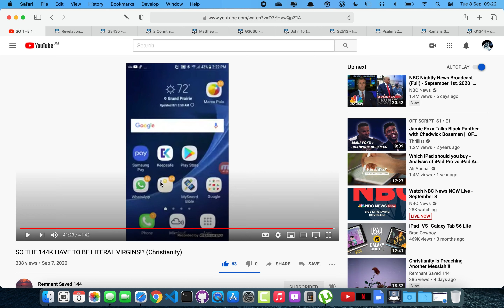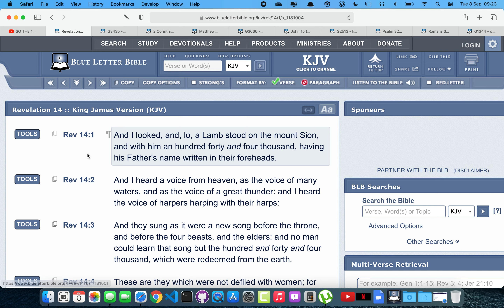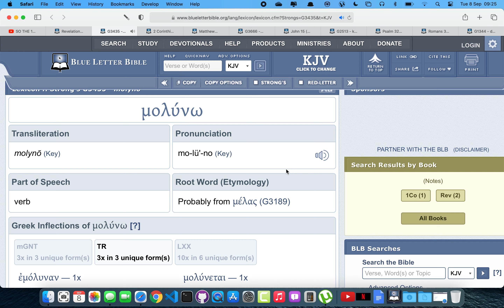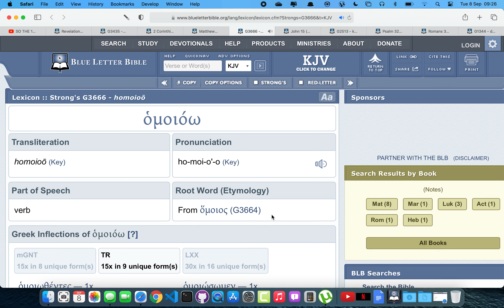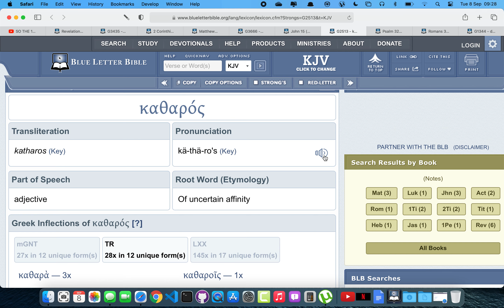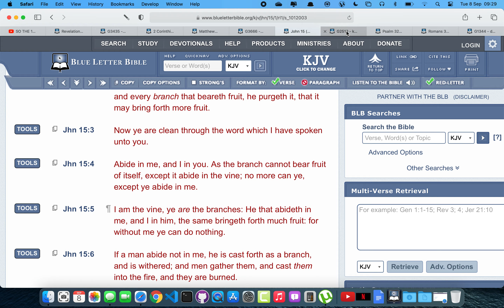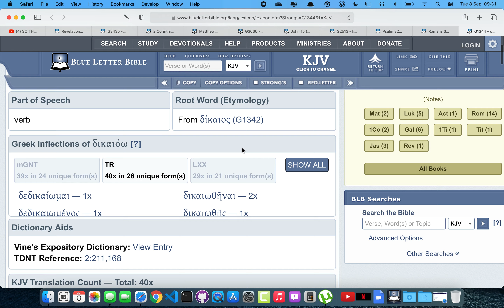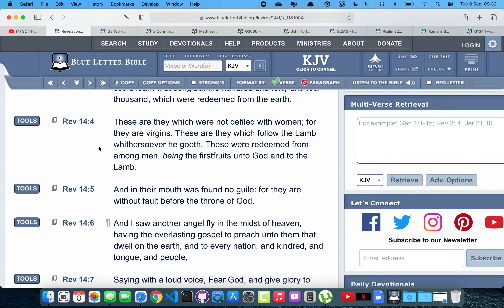RE: SO THE 144K HAVE TO BE LITERAL VIRGINS!? (Christianity)